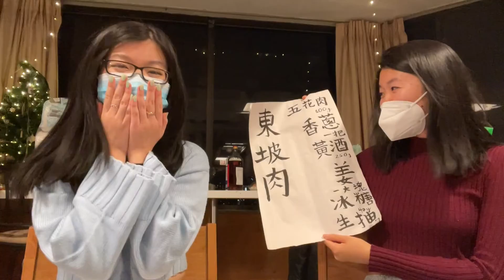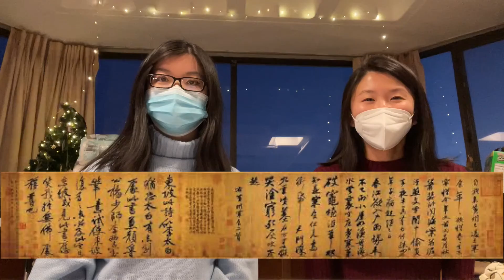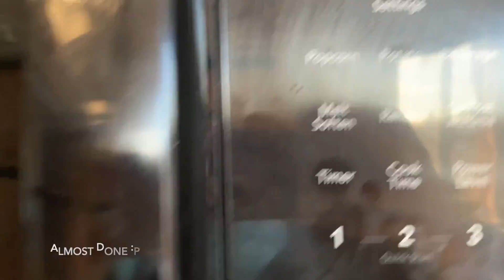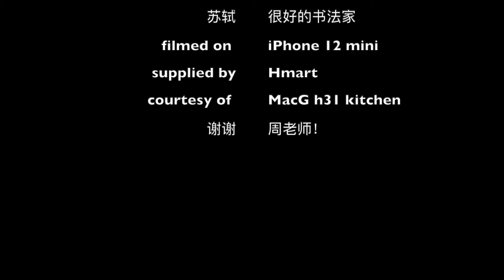Calligraphy Video Project 2022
21G.111  - Chinese Calligraphy IAP 2022